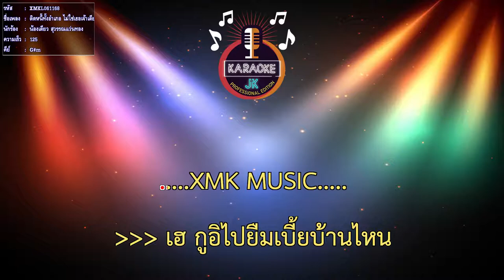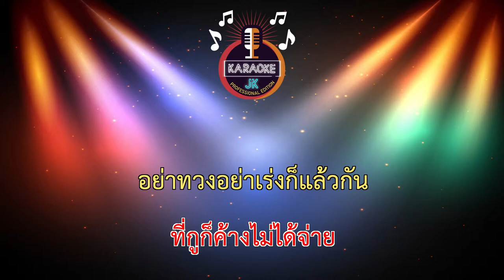ติดหนี้ทั้งอำเภอ ไม่ใช่เธอเจ้าเดียว (125-G#m) - น้องเดียว สุวรรณแว่นทอง【 Cover By คาราโอเกะดนตรีสด 】